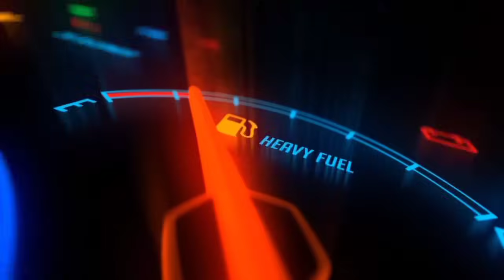COMO AUMENTAR LA CHISPA DE CUÁLQUIER MOTO FÁCIL Y RAPIDO / + MAS POTENCIA + VELOCIDAD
página de tík tok 😎💥